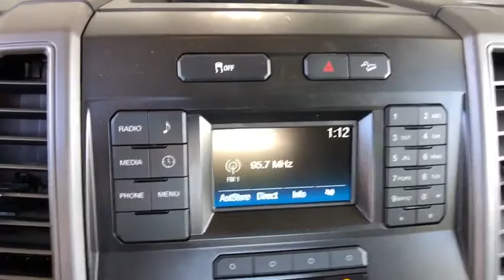2019 Ford Super Duty F-250 SRW Denver, Aurora, Parker, Highlands Ranch, Littleton, CO 190085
Oxford White New 2019 Ford Super Duty F-250 SRW available in Denver, Colorado at Mike Naughton Ford. Servicing the Aurora, Parker, Highlands Ranch, Littleton, CO area.
2019 Ford Super Duty F-250 SRW XL 4WD Crew Cab 6.75' Box - Stock#: 190085 - VIN#: 1FT7W2B68KED65221

KEY FEATURES INCLUDE: 4x4 OPTION PACKAGES: POWER EQUIPMENT GROUP Deletes passenger-side lock cylinder, upgraded door trim panel, Accessory Delay, Advanced Security Pack, SecuriLock Passive Anti-Theft System (PATS) and inclination/intrusion sensors, Remote Keyless Entry, Manual Telescoping/Folding Trailer Tow Mirrors, power heated glass, heated convex spotter mirror and integrated clearance lights and turn signal indicators, Power Front & Rear Seat Windows, 1-touch up/down driver/passenger window, Power Tailgate Lock, Power Locks, XL VALUE PACKAGE Chrome Rear Step Bumper, Chrome Front Bumper, 4.2 Center-Stack Screen, Radio: AM/FM Stereo/MP3, 6 speakers, SYNC Communications & Entertainment System, enhanced voice recognition w/911 Assist, 4.2 LCD center stack screen, AppLink, 1 smart-charging USB port and steering wheel audio controls, Bright Chrome Hub Covers & Center Ornaments, Steering Wheel-Mounted Cruise Control, PLATFORM RUNNING BOARDS, FX4 OFF-ROAD PACKAGE Unique FX4 Off-Road Box Decal, Off-Road Specifically Tuned Shock Absorbers, front/rear, Hill Descent Control, Transfer Case & Fuel Tank Skid Plates, ELECTRONIC-LOCKING W/3.73 AXLE RATIO, STEERING WHEEL-MOUNTED CRUISE CONTROL, XL DECOR GROUP Chrome Rear Step Bumper, Chrome Front Bumper, Bright Chrome Hub Covers & Center Ornaments, SNOW PLOW PREP PACKAGE computer selected springs for snowplow application Our large inventory and wide selection of models, along with competitive pricing, allow us to make you a great deal on the Ford of your choice. At Mike Naughton Ford, our goal is to assist you in making a confident decision. Our friendly, professional staff members are here to answer your questions and listen to your needs. Wherever you live in the Denver area, or if you're driving from Lakewood, Highlands Ranch, Centennial or Englewood, we're ready to serve you! Horsepower calculations based on trim engine configuration. Please confirm the accuracy of the included equipment by calling us prior to purchase.